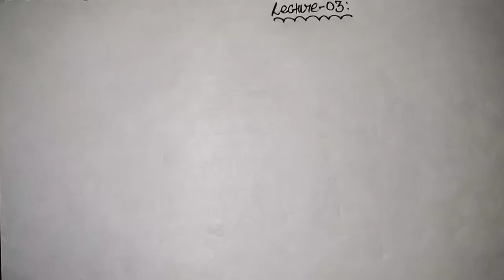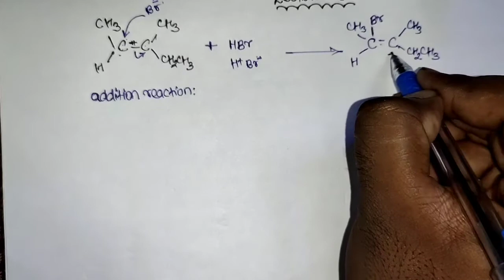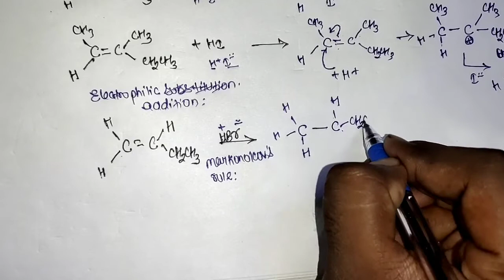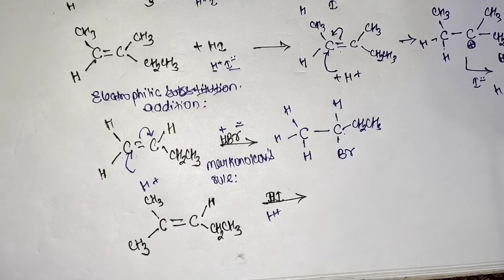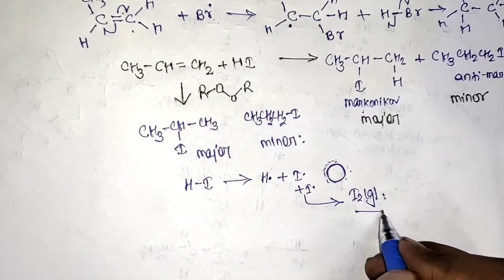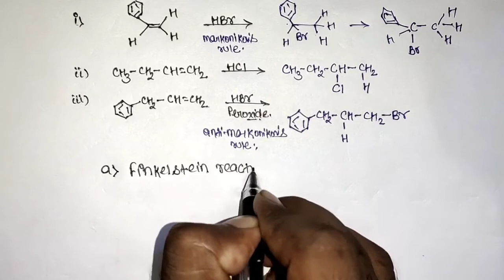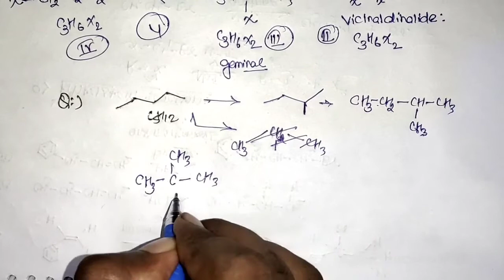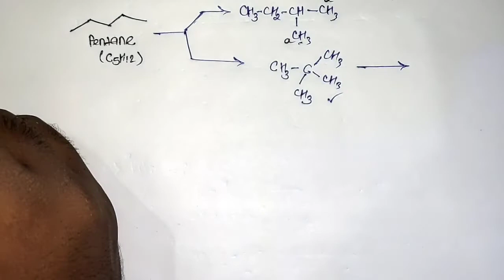3 Haloalkanes & Haloarenes,Nucleophilic Substitution,NCERT Class-12,Chapter-10,Chemistry by Jass Sir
3 Haloalkanes & Haloarenes,Nucleophilic Substitution Reaction,Basic addition reaction,Sn1 SN2 and SNI reaction,NCERT Class-12,Chapter-10,Chemistry by Jass Sir